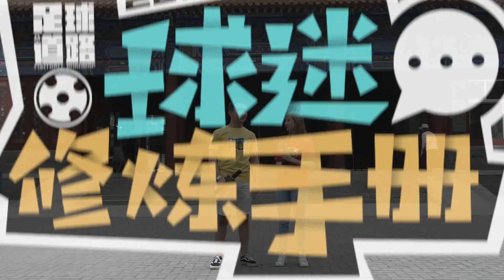足球道路之球迷修炼手册 01 中国球迷“喜”提世界杯！| NewTV华语纪录片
《足球道路》衍生节目，由央视网bilibili联合出品。节目通过，对俄罗斯前线各国球迷街采，展现不同国家球迷的风采。